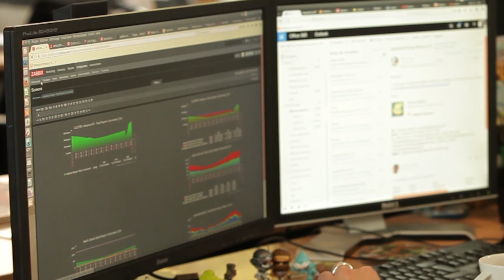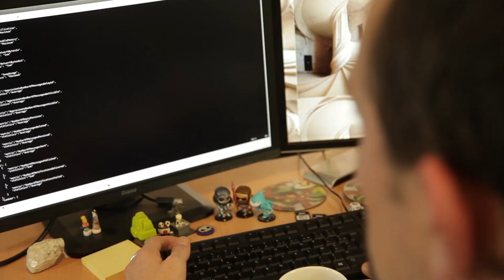ANKAMA Job | Technicien d’exploitation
Découvrez les métiers d’Ankama !
« Continuité » pourrait être le mot clé qui définit la mission du technicien d’exploitation informatique : assurer la continuité des serveurs pour préserver la continuité du fonctionnement des services. Qu’il s’agisse des serveurs internes ou des serveurs de jeu, ce métier nécessite de la persévérance et de la rigueur, puisque de lui dépendent les tâches des autres salariés et le confort des joueurs. Il est essentiel de répondre à toute demande ou à toute attaque le plus rapidement possible.

et dans le magazine numérique gratuit Gamakna !